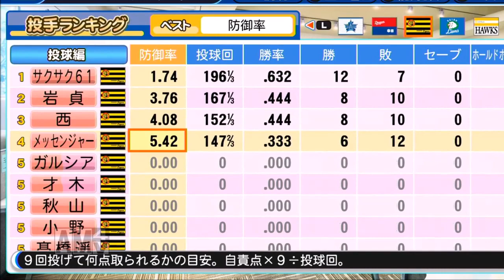【パワプロ2019】~阪神タイガース神助っ人選手・メッセンジャー!~対決サクサクセス♯61